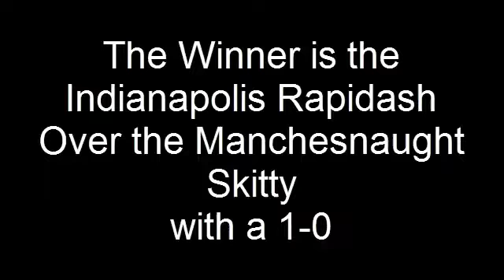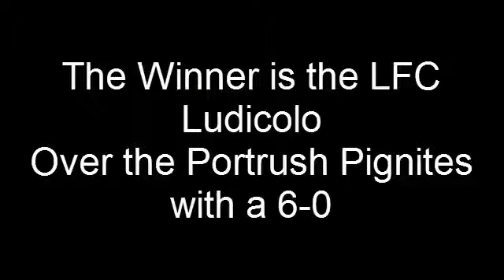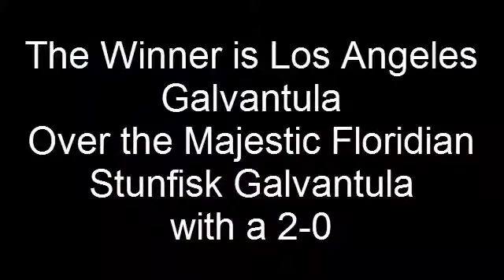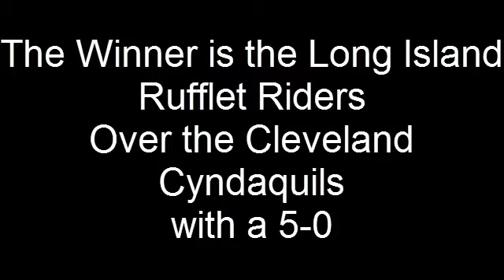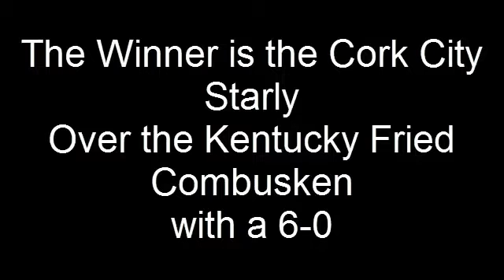Elysian League Season 3 Week 7 Results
What a crazy week.